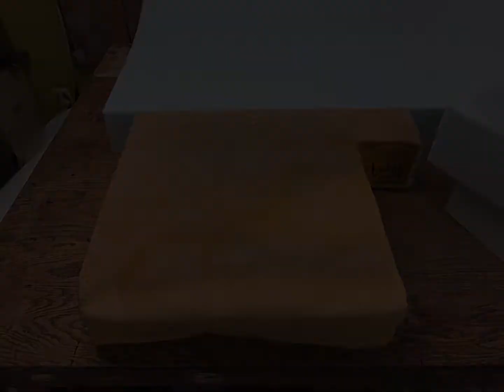Cushion Replacement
We replace your old dull cushions with High Density Foam that will make your couch feel brand new!!